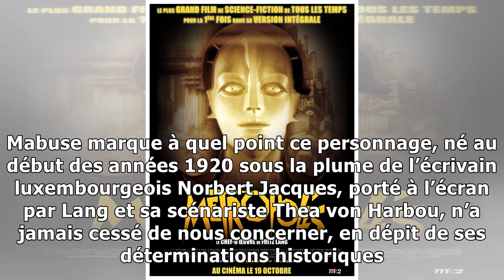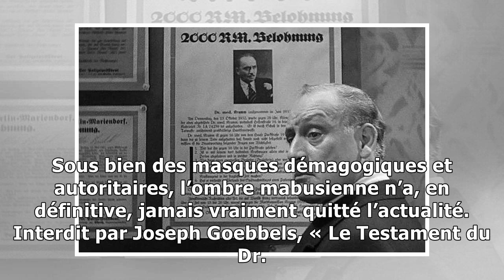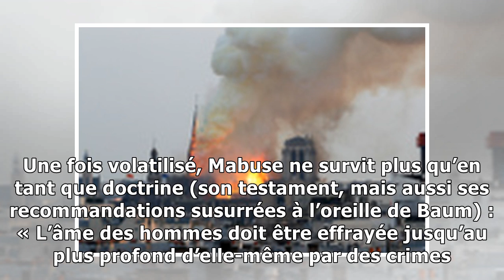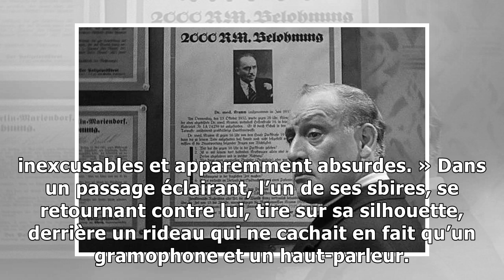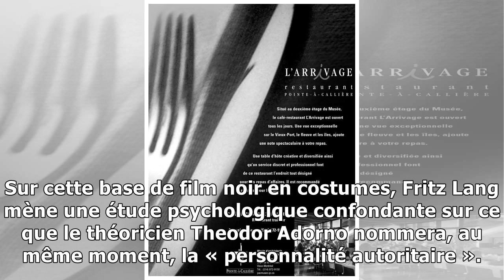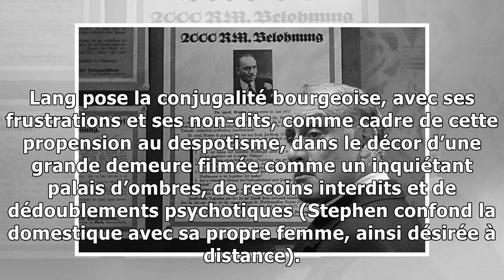Reprise/inédit : « Le Testament du Dr. Mabuse » et « House by the River », Fritz Lang à l’honneur